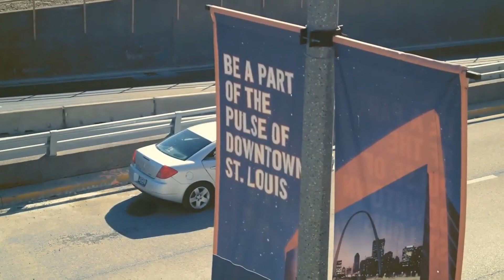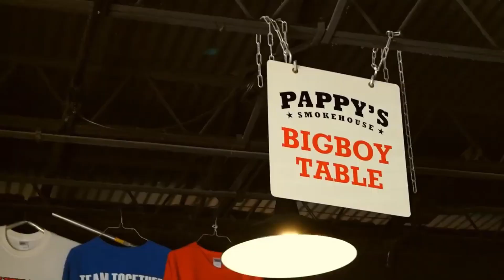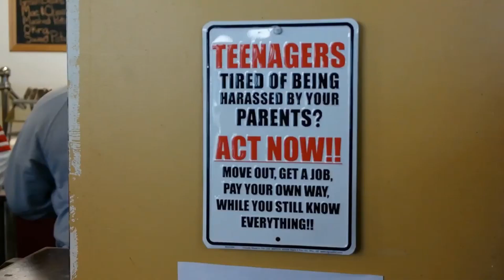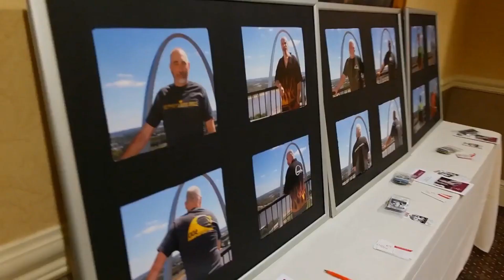Trip #5 friends trip to the party of chubby bears USA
friends trip to the party of chubby bears in USA
this video was downloaded from the Charlie Hess channel for my subscribers. I just want this video to be seen by more people. after all, this video is wonderful, interesting and fun